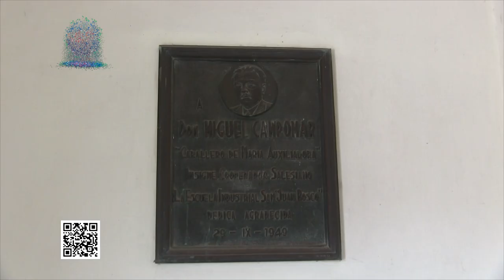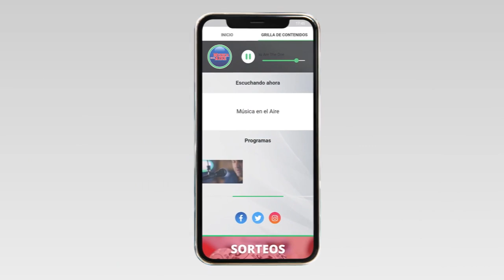Fuerzas Vivas Lacazinas informaron avances del comodato de la Escuela Industrial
Las Fuerzas Vivas de Juan Lacaze realizaron este lunes una conferencia de prensa para informar sobre la situación del trámite del comodato del edificio de la Escuela Industrial. El documento fue aprobado por la junta departamental de Colonia el pasado jueves y se espera que la Intendencia aplique los cambios para proceder a la firma del comodato de uso del lugar entre la Comunidad San Francisco de Sales y la Intendencia.

El lugar pasaría a ser gestionado por el Municipio de Juan Lacaze. Se estima que el costo de las reparaciones que necesita ronda los 150.000 dólares. Darío Brugman, Silvia Chauvie y el Alcalde de Juan Lacaze Arturo Bentancor integrantes de las Fuerzas Vivas Lacazinas brindaron más detalles.